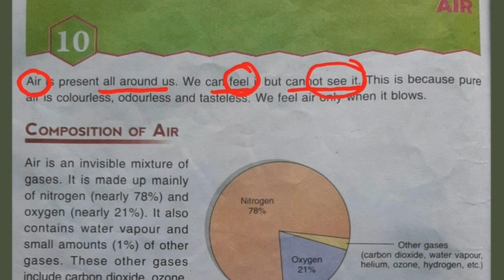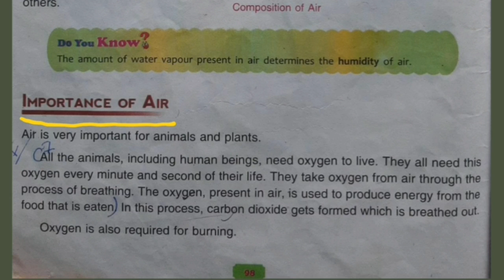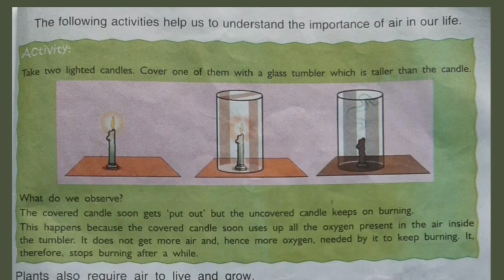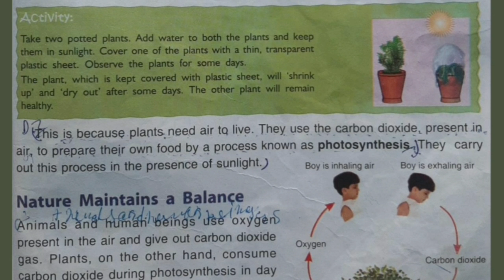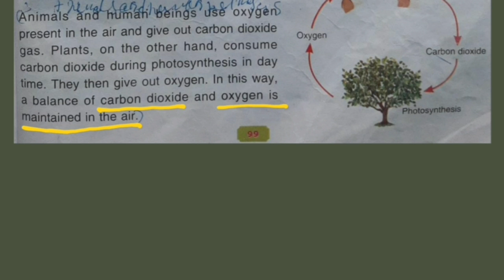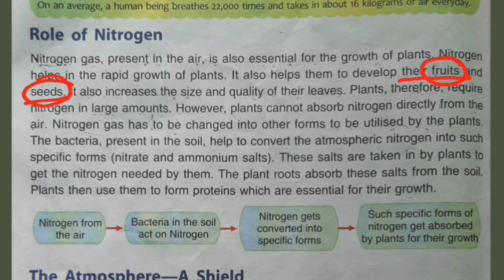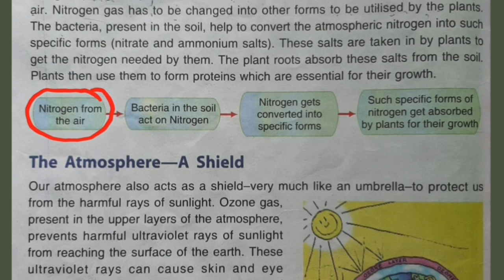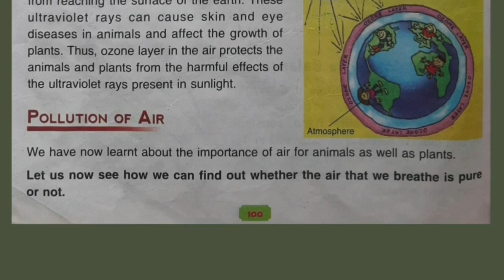DAV class 5 science chapter 10 Air Part 1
class 5 science Chapter 8 video part 1